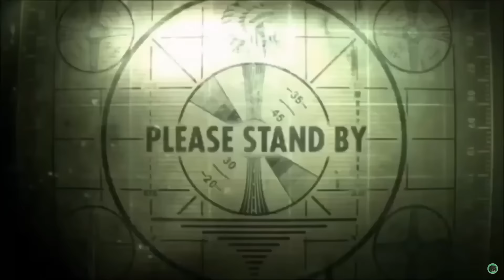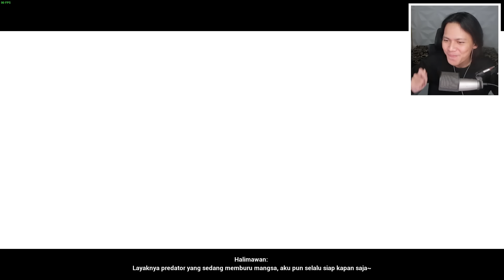Akhirnya Game Indonesia Yang Aku Tunggu, Makin Keren Aja - Troublemaker 2 Demo [Part 1]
Akhirnya game indonesia yang aku tunggu-tunggu! Jadi gak sabar main versi full rilisnya hehe

INTRO TERBARU